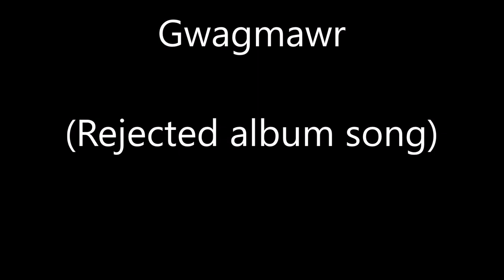Gwagmawr (Rejected Album Song)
This was a song I decided not to include on my recent album. But I might as well post it individually.